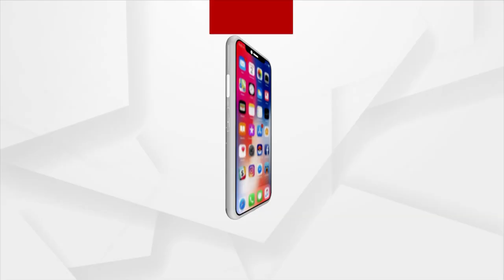Cyclone Biparjoy: 22 Injured, 940 Villages Plunge Into Darkness As Storm Makes Landfall